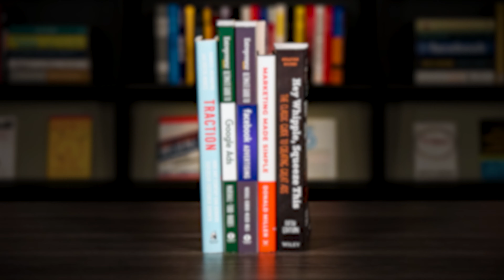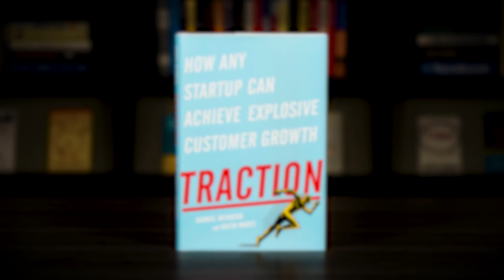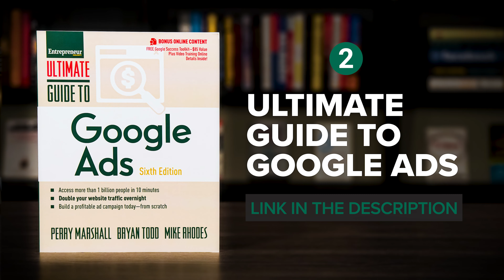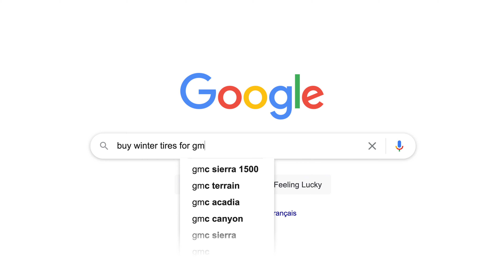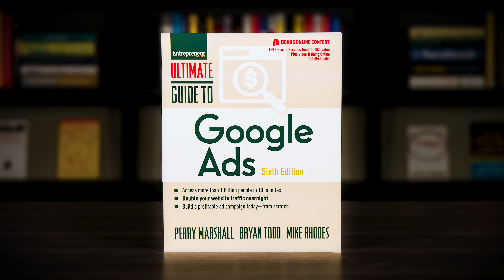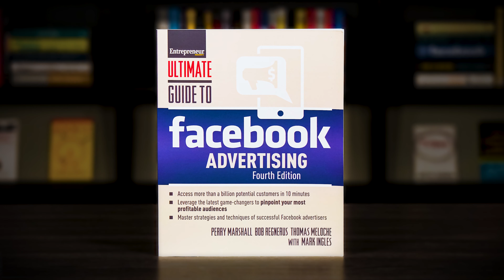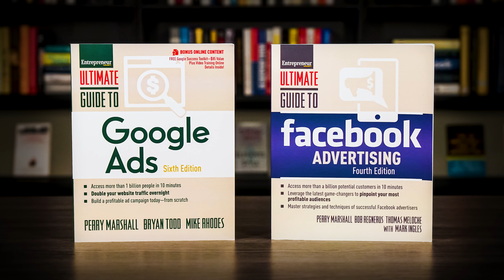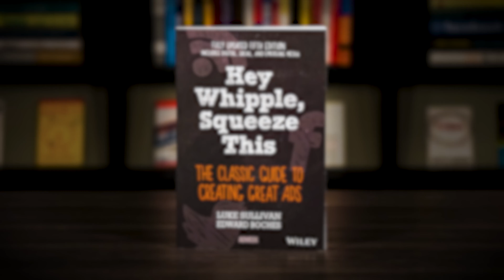The Best Advertising Books For Startups & Small Businesses In 2024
The most common reason why businesses fail is due to a lack of customers. It’s not enough to just offer a great product or service. You must also attract potential customers, so let’s explore five of the best advertising books to read for startups and small businesses in 2024.

Each of these books provides an important perspective. Some directly address the topic of advertising, while others cover complementary topics that help maximize the value of your ad spend. So, even if you are eager to jump right into buying ads, I recommend that you carefully consider all five of the books on this list.

2. THE ULTIMATE GUIDE TO GOOGLE ADS by Perry Marshall & Mike Rhodes & Bryan Todd

3. THE ULTIMATE GUIDE TO FACEBOOK ADS by Perry Marshall & Bob Regnerus & Thomas Meloche

5. HEY WHIPPLE, SQUEEZE THIS by Luke Sullivan and Edward Boches

Follow Rick Kettner on social media.

CHAPTER MARKERS
00:00 - The Best Advertising Books For Startups
01:15 - Book #1 - Traction by Gabriel Weinberg & Justin Mares
03:40 - Book #2 - The Ultimate Guide To Google Ads by Perry Marshall & Mike Rhodes & Bryan Todd
05:52 - Book #3 - The Ultimate Guide To Facebook Advertising by Perry Marshall & Bob Regnerus & Thomas Meloche
07:47 - Book #4 - Marketing Made Simple by Donald Miller
09:26 - Book #5 - Hey Whipple Squeeze This by Luke Sullivan and Sam Bennett
11:12 - Conclusion and Final Thoughts